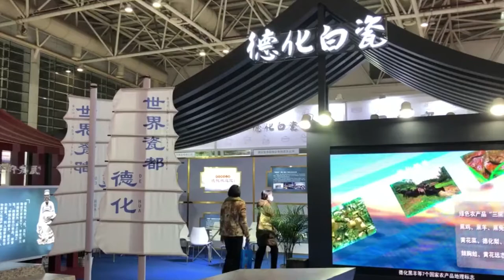Exquisite porcelain craftworks displayed at expo in Fuzhou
(ECNS) -- A variety of porcelain products made in Dehua county are on display at an expo in Fuzhou.
        Visitors can enjoy exquisite porcelain craftworks including flowers, tea sets and  table ornaments.
        Some porcelain brooches are especially eye-catching.
        Dehua has a porcelain producing history of more than 3,700 years.  As early as the Song Dynasty  (960-1279) , Dehua porcelain was an important export of the "Maritime Silk Road".
        Dehua county, along with Jingdezhen in Jiangxi Province and Liling in Hunan province, has long served as a major national porcelain hub.
        Dehua was named World Ceramics Capital by the World Crafts Council (WCC) in 2015.